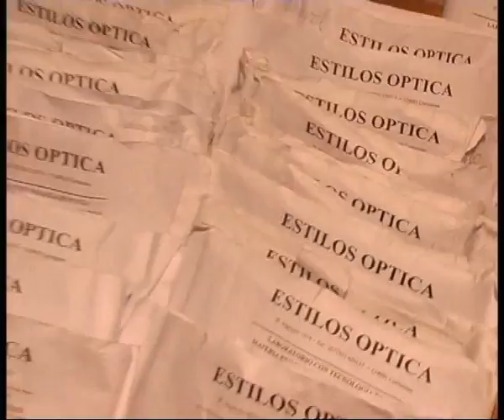Estilos Optica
Importante anuncio realiza el Optico Técnico JULIO SOTO . . .